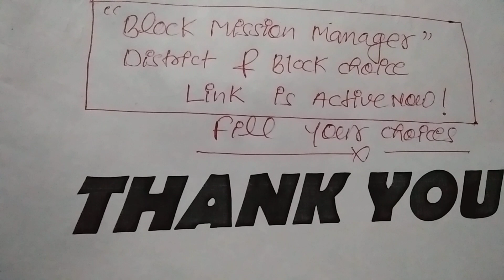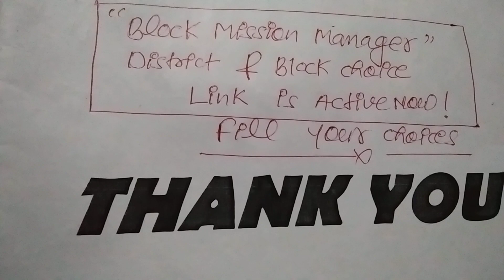Block Mission Manager(BMM)District & Block Choice Filling#UPSRLM BLOCK MISSION MANAGER